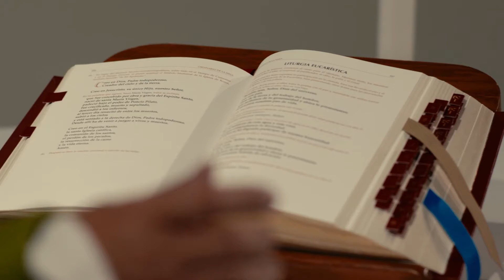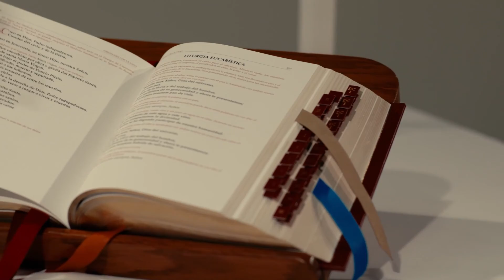EVANGELIO VIERNES 7 ENERO